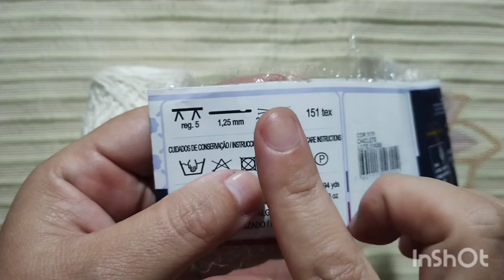[AULA ESPECIAL] Chapéu e Bolsa de Crochê Para Barbie | Conjunto "Primavera Chic" ✨